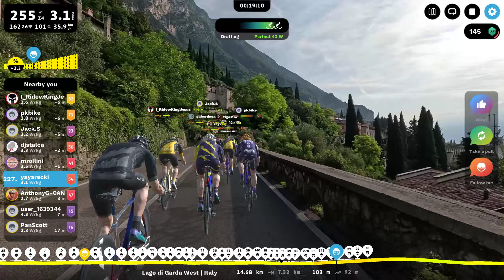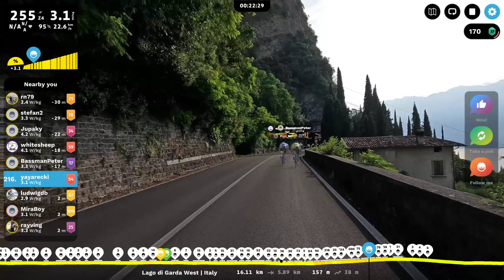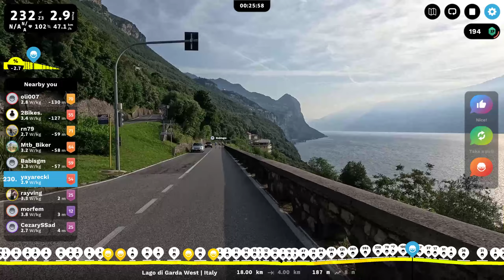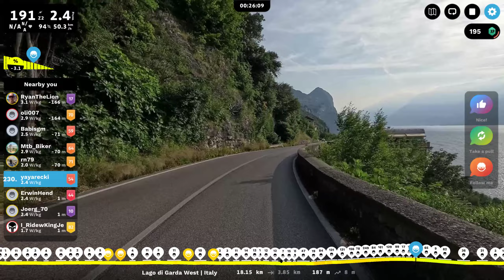THE BIG ROUVY RACE Lago di Garda West | Italy 2024 11 03